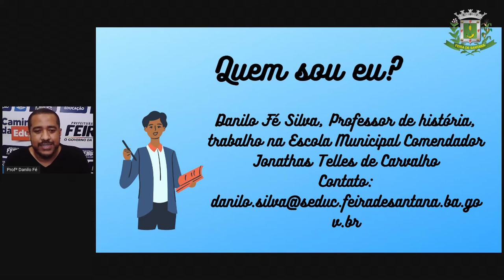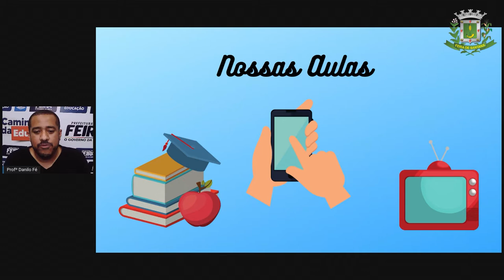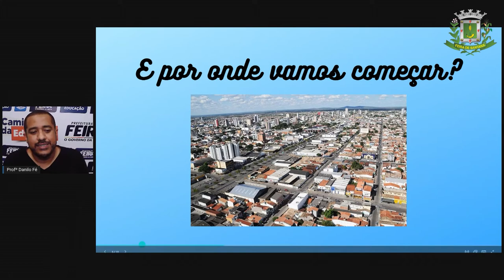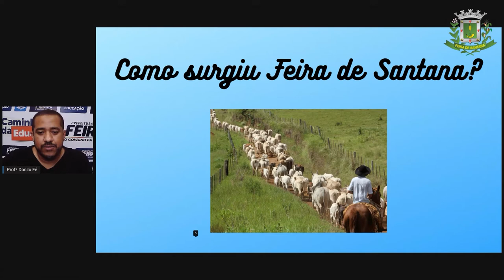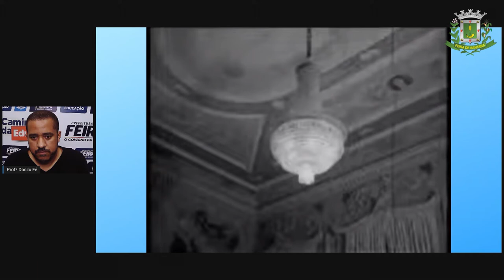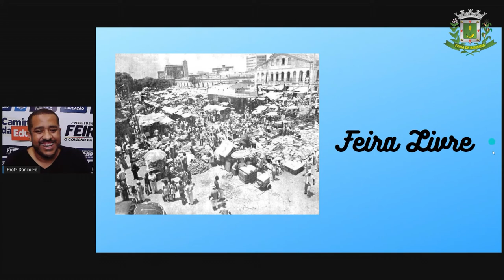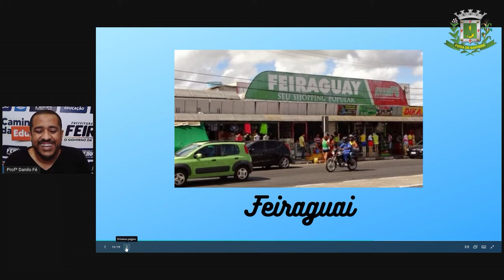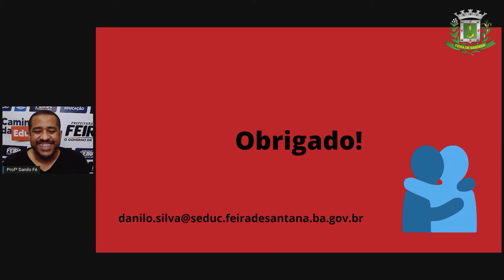6º e 7ºANO Aula Inaugural Prof Danilo Fé História Origens de Feira de Santana